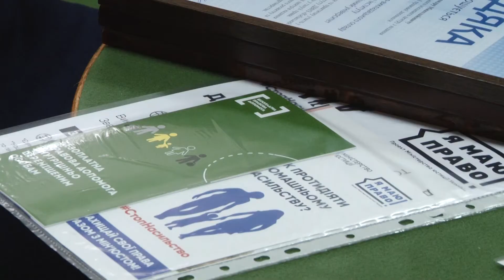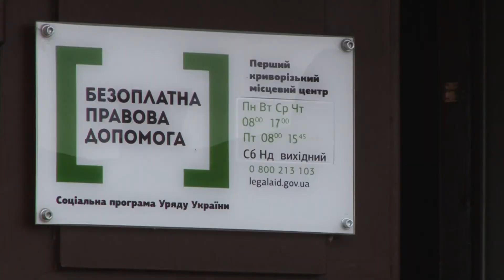Центру вторинної безоплатної правової допомоги №1 виповнилося 3 роки